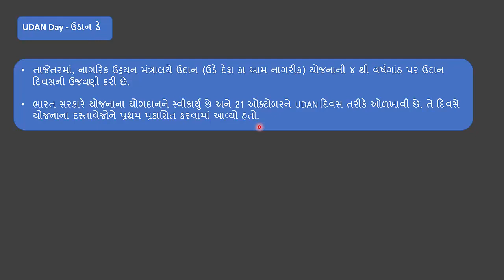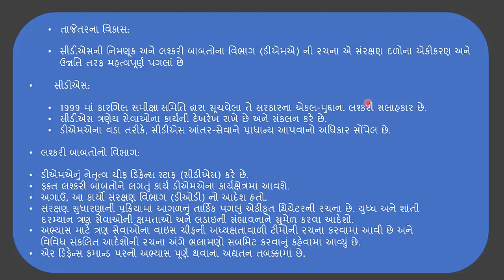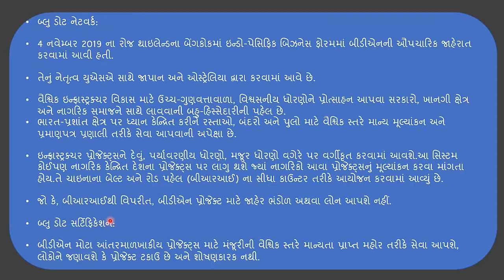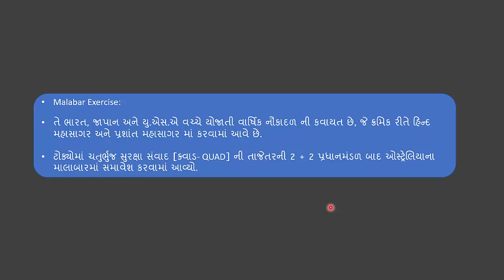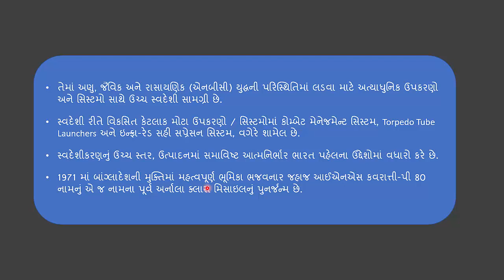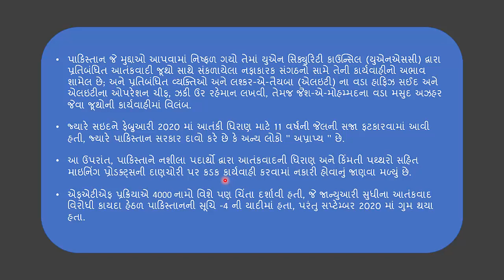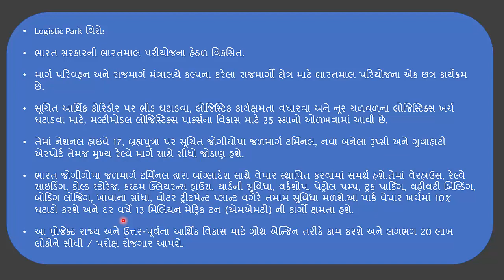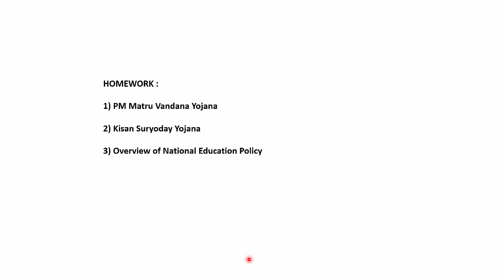વર્તમાન પ્રવાહો - ભાગ 4